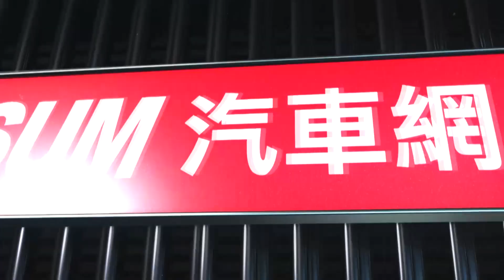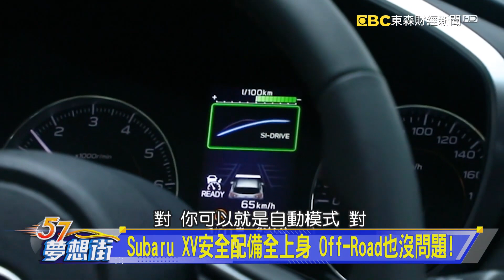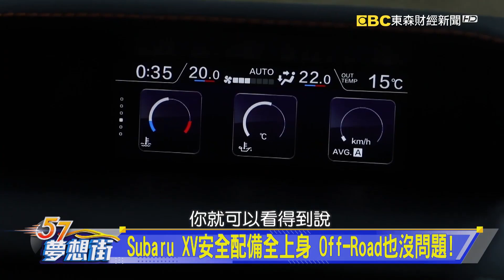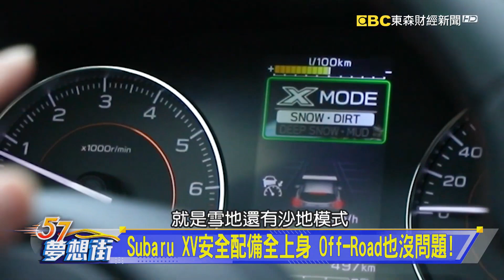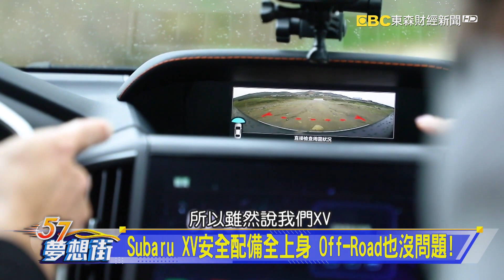Subaru XV安全配備全上身 Off-Road也沒問題！《夢想街57號 預約你的夢想 精華篇》20210127 李冠儀 謝騰輝 程志熙 Iris 羅焜平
Subaru XV安全配備全上身 Off-Road也沒問題！